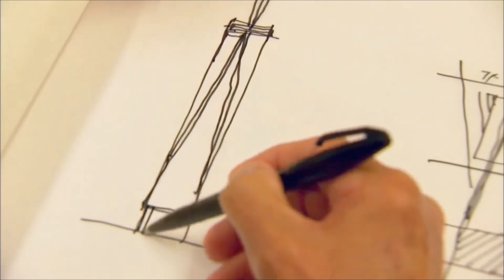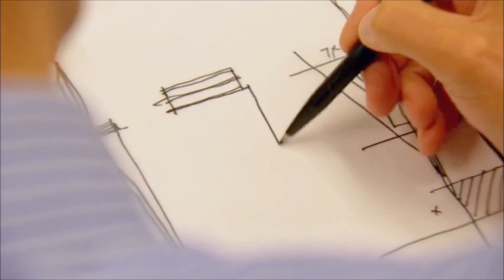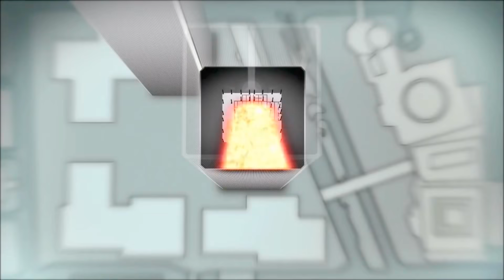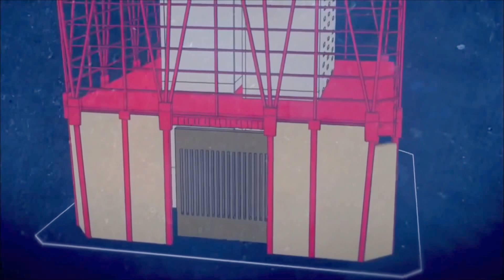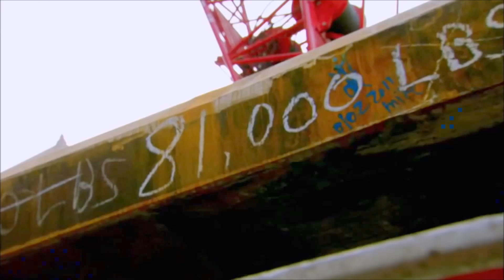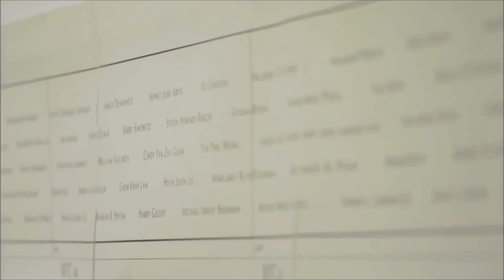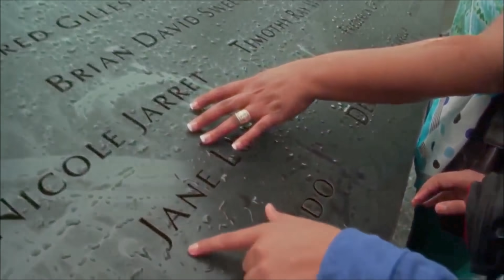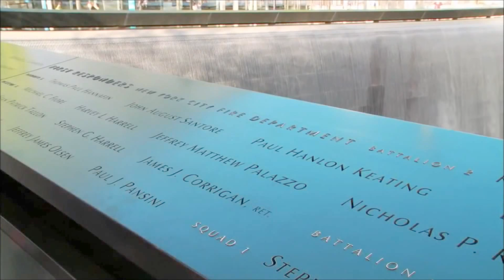One World Trade Center full video 2015 (HD+)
One World Trade Center is the primary building of the new World Trade Center complex in New York City's Lower Manhattan and is the tallest building in the United States. The 104-story super tall skyscraper stands on the northwest corner of the 16-acre (6.5 ha) World Trade Center site. The tower's steel structure topped out on August 30, 2012. On May 10, 2013, the final component of the skyscraper's spire was installed, making One World Trade Center the tallest building in the Western Hemisphere and the fourth-tallest skyscraper in the world by pinnacle height.